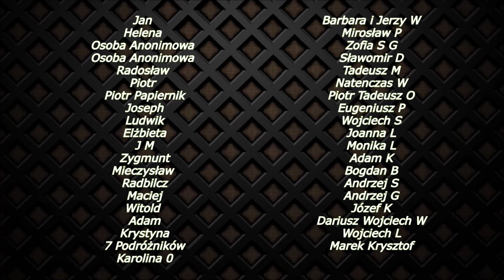Wyspa Estyjska -16.09.2024 Poniedziałkowa Relacja z postępu Prac na Wyspie Estyjskiej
Życzę Państwu wszystkiego dobrego. Pozdrawiam serdecznie